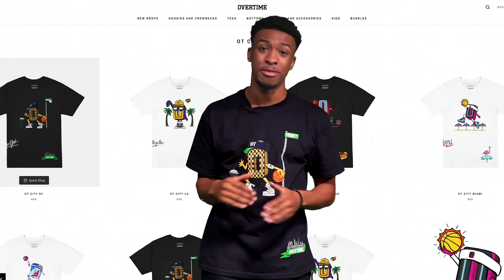"So Many Guys In This League Do So Much" Harrison Barnes Talks Making A DIFFERENCE In The World 🖤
This week on The Work, Chloe and Brandon talk to NBA star Harrison Barnes. Harrison not only puts in “The Work” on the court, but he is one of the most active players off the court.

We talked to Harrison about his mom and how she inspired him to make a difference in the world.

Harrison has done so much for the community and was awarded the NBA Cares Community Assist Award in 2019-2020. Among all of the highlights in Harrison’s career, from NBA champion and more, Barnes ranked the NBA Cares Community Assist Award among his top accolades!

Harrison is on the NBA Foundation’s Board of Directors, along side MJ and MORE, AND did ya’ll know that he is on the Board of Directors at the First National Bank.

Harrison talked about the NBA bubble and his response the the tragic deaths of George Floyd and Breonna Taylor. Harrison and his wife zoomed families impacted by police brutality to hear their stories. He discusses the importance of “continuing to stay relevant, continuing to force issues and continuing to Say Their Names!”

Make sure y'all tune in! You do not want to miss this one!